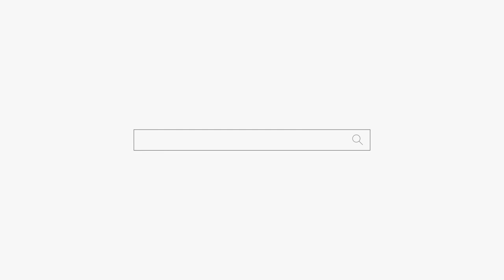2021년 신축년 나가는 삼재 똥 밟지 말고 조심하자! feat.소띠 37살 49살 61살 뱀띠 33살 45살 57살 닭띠 29살 41살 53살 용군TV 별성장군 용궁선녀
나가는 삼재분들은 참고하세요!
소띠 37살 49살 61살
뱀띠 33살 45살 57살
닭띠 29살 41살 53살

됩니다.